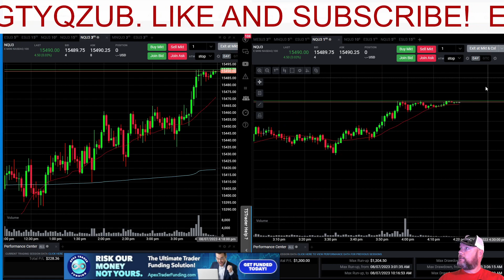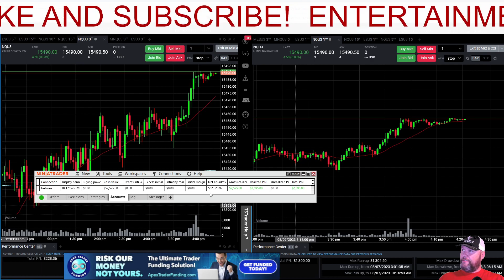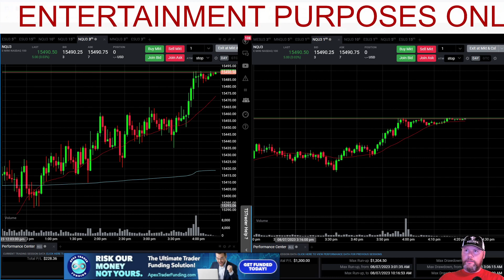DAILY RECAP!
POWER WENT OUT AND CUT VIDEO SHORT! THANKS BAD THUNDERSTORM HERE NOW...